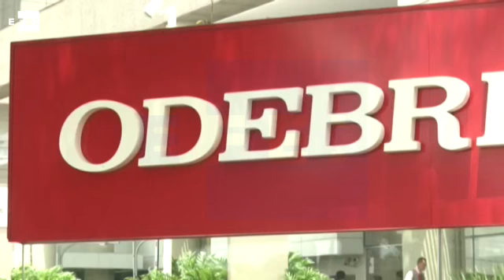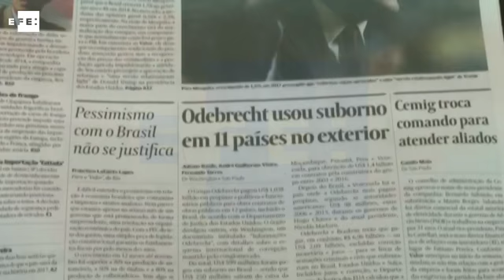Fiscalía de Panamá confirma que hay 36 imputados por sobornos de Odebrecht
Panamá, 31 may (EFE).- (Imágenes: Arturo Wong) La Fiscalía de Panamá dijo hoy que los imputados por los sobornos de Odebrecht, entre los que se encuentran dos hijos del expresidente Ricardo Martinelli, han ascendido de 17 a 36 personas, de las cuales 22 son panameñas, 13 brasileñas y una estadounidense.
La procuradora general, Kenia Porcell, no reveló nuevos nombres y explicó en una rueda de prensa que ninguno de los imputados está detenido, como sí ocurre en otros países de la región, porque hay varios "habeas corpus" sin resolver.
DECLARACIONES DE LA PROCURADORA GENERAL, KENIA PORCELL.